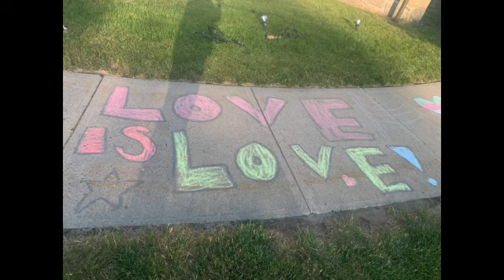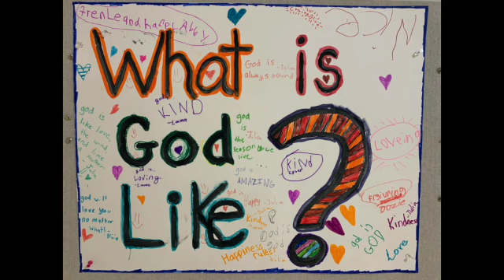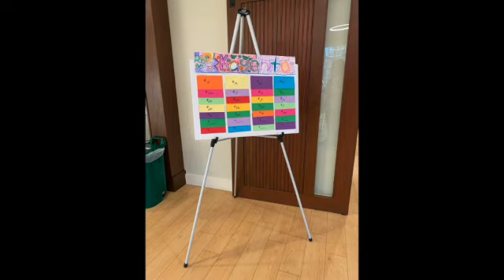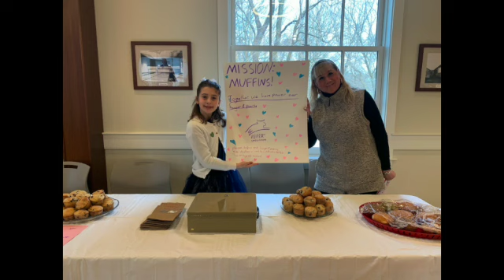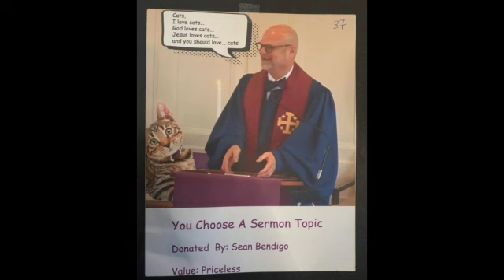First Church Wenham 2023-2024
A video made for our annual meeting celebration.